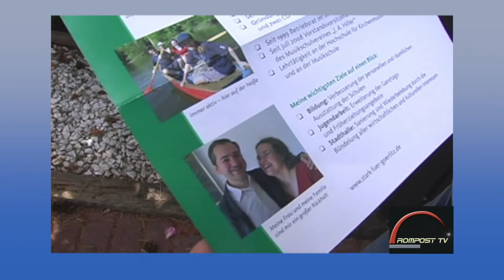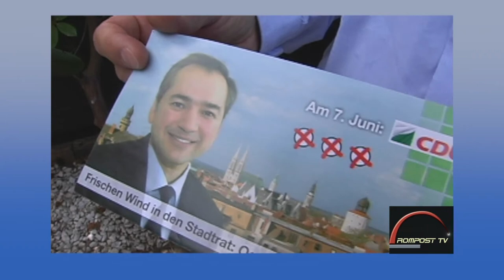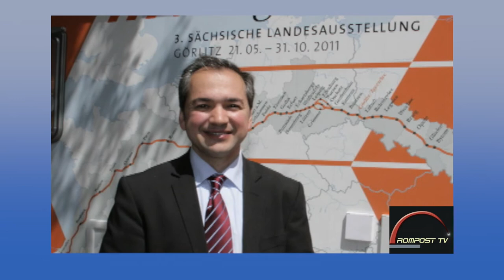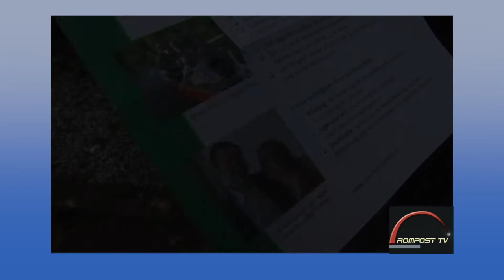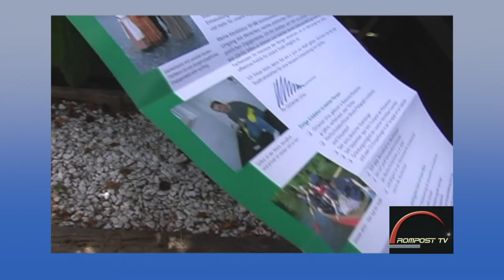Octavian Ursu invitat special al emisiunii Rompost TV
In urma cu zece ani Octavian Ursu a fost invitat in emisiunea Rompost TV din Vancouver, Canada. Octavian ne-a povestit despre viata sa de familie si imbratisarea carierei de politician. De curand Octavian Ursu a fost ales primar al orasului german Görlitz.